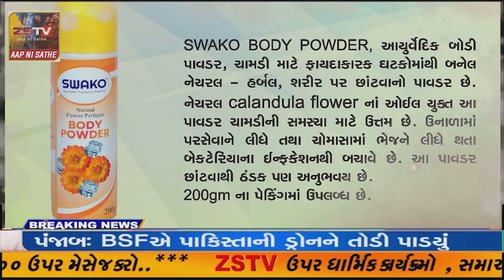ધ્રાંગધ્રા હોમગાર્ડ યુનિટ દ્વારા 6 ડિસેમ્બર હોમગાર્ડ દિવસ ની ઉજવણી કરવામાં આવી